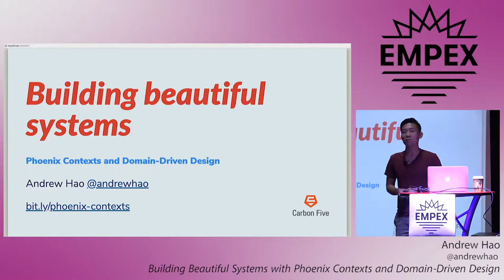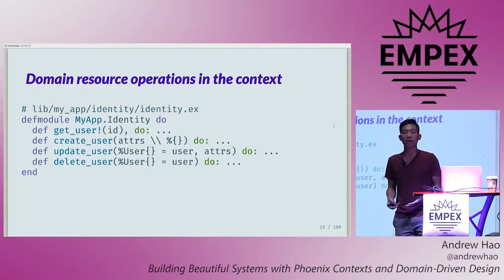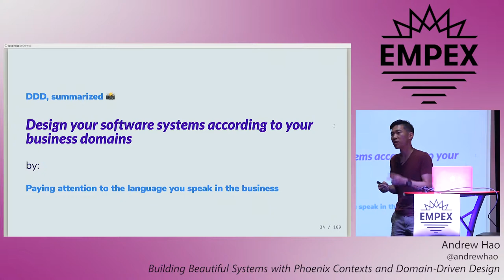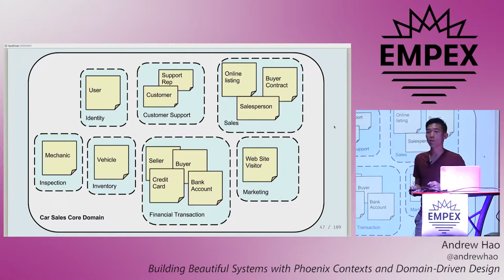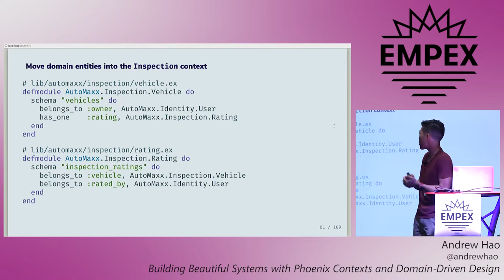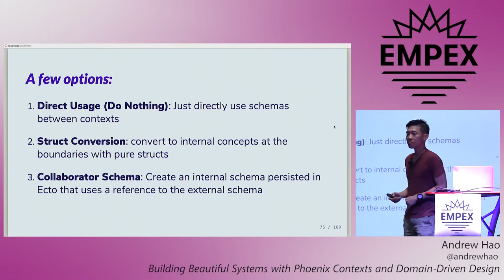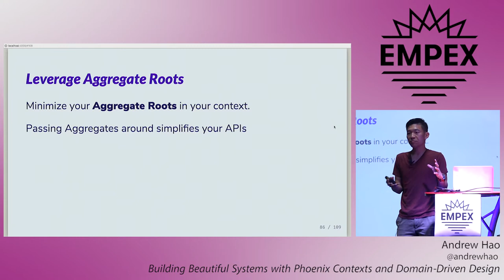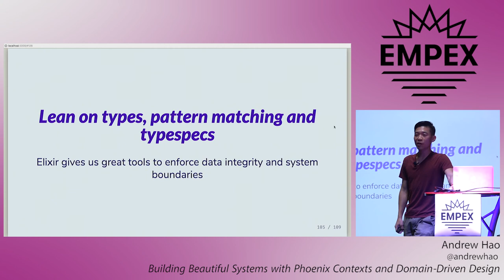EMPEX LA 2018 - Building Beautiful Systems with ... by Andrew Hao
Building Beautiful Systems with Phoenix Contexts and Domain-Driven Design by Andrew Hao

Phoenix contexts are a powerful code organization tool - but without a clear idea of what business domains live under the hood of your systems, naively creating contexts leads to over-engineered, fragile systems.

Today, we’ll learn about the philosophical roots of Bounded Contexts from the hard-earned wisdom of Domain-Driven Design. We’ll quickly get our hands dirty in the nuts and bolts of a Context Mapping exercise, a strategic design tool that reveals domain-specific system boundaries. With our newfound architectural vision, we’ll learn how to write context-driven Phoenix code and develop some organizational rules around communication, boundary enforcement and testing between contexts. We’ll leverage the unique powers of Elixir that make this style of architecture so natural and see how using contexts easily leads to highly-cohesive and loosely-coupled outcomes!

About Andrew: Andrew is a software engineer at Carbon Five, where he builds digital products for companies of all shapes and sizes. He enjoys trail running anywhere there are mountains. Though he currently lives in Oakland, he dearly misses his years living in (and eating through) Los Angeles.